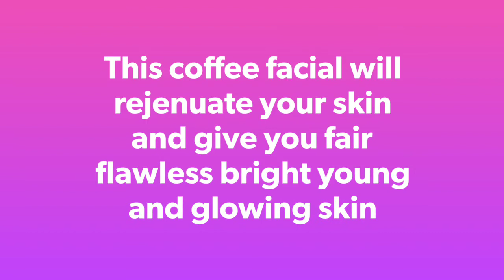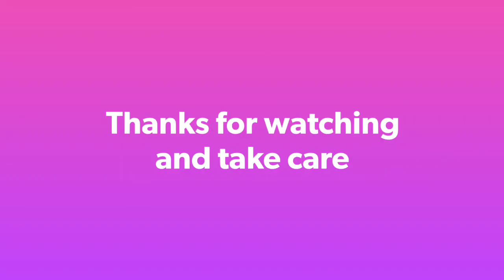Skin whitening coffee facial get young skin super easy and 100% effective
Hi friends

New video for you for instant skin whitening brightening and to get younger looking wrinkle free skin.
Try this 4 step facial and give us your feedback.